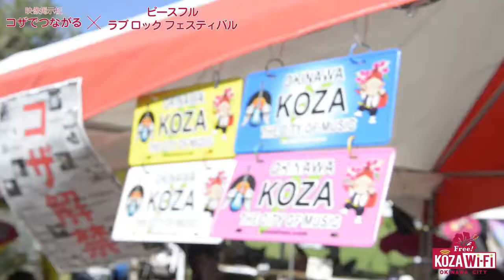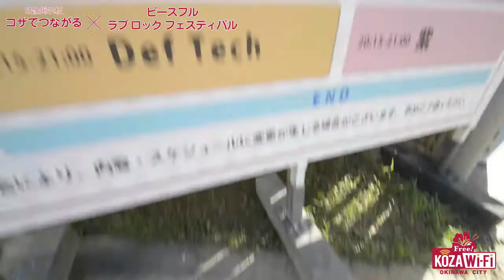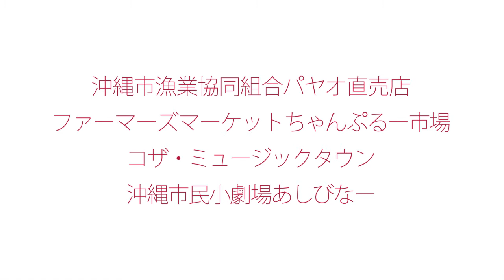【沖縄の無料Wi-Fi】コザでつながる×ピースフルラブロックフェスティバル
沖縄県（沖縄市コザ）の無料Wi-Fiスポット
沖縄市の観光スポットで無料で使えるフリーWi-Fi「コザWi-Fi」

・沖縄こどもの国
・コザ運動公園 (陸上競技場スタンド席)
・プラザハウス
・沖縄市漁業協同組合パヤオ直売所
・JAおきなわ中部ファーマーズマーケットちゃんぷる〜市場
・ミュージックタウン音市場
・沖縄市民小劇場あしびなー
・東南植物楽園
・沖縄市民会館
・コザ運動公園内 沖縄市体育館
・沖縄市庁舎 (1階・2階)

▽沖縄市コザWi-Fi（サービスエリアMAPはこちら）

▽コザWi-Fiでつながる（沖縄市コザはWi-Fiが無料）

▼沖縄市観光ポータルサイト コザウェブ

『コザの裏側』MC 宮島真一がフリーWi-Fi（コザWi-Fi）をPR！
映像掲示板と題し来場者のコメントやイベント風景をクールに演出！
沖縄市コザの魅力を再発見！